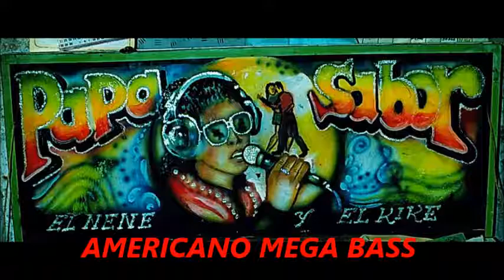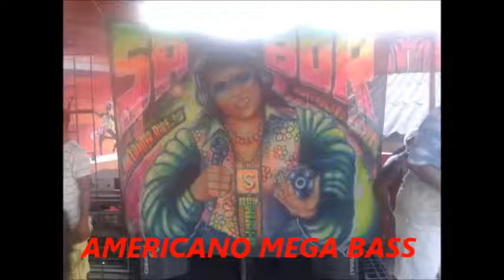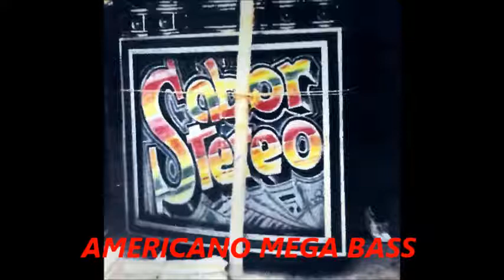Los taconazos (Hernan Hernandez) - El Papa Sabor Vol 25